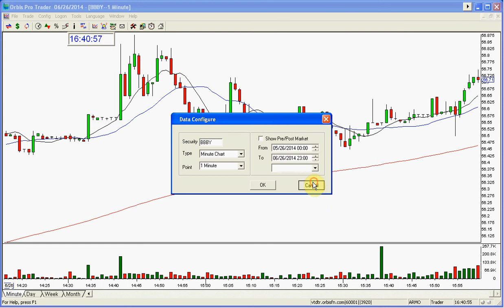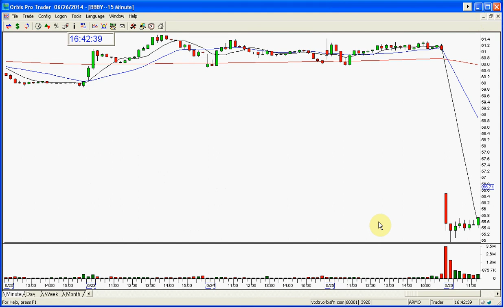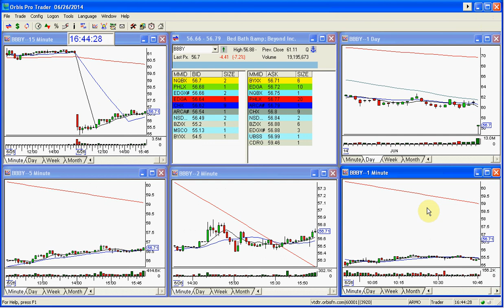BBBY PLAY OF THE DAY 6 26 2014 1